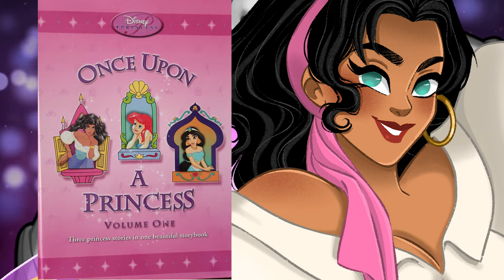💃 ESMERALDA La VÉRITÉ - ZOOM Disney (#65)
Réseau sociaux :
Nous contactez :
musique de fond
Titre:  Flame And Go
Auteur: CyberSDF
Source:
 / cybersdf
Remerciement :
/!\ IMPORTANT /!\